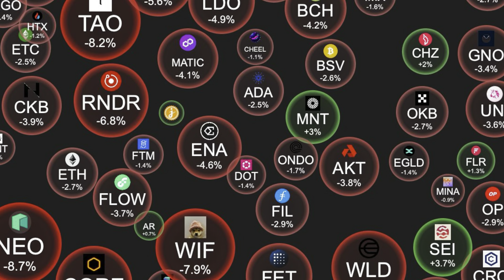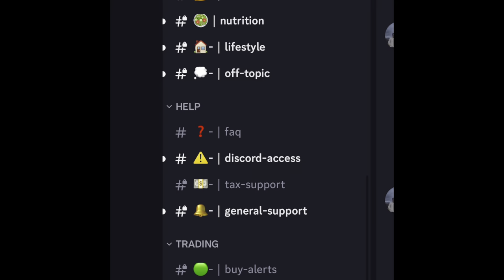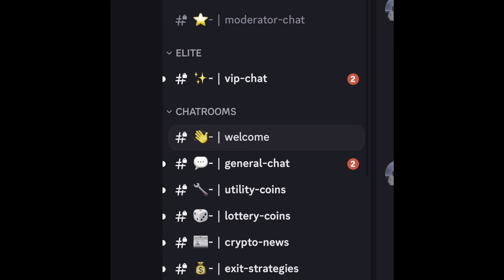Listen Up, THIS IS IT!!